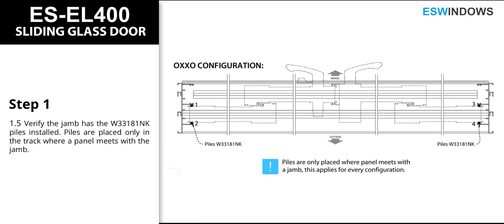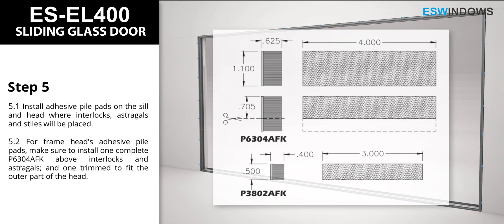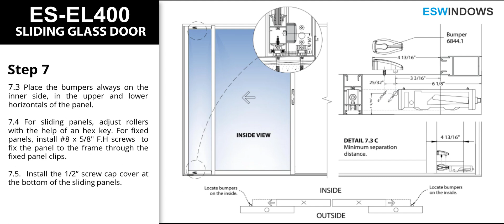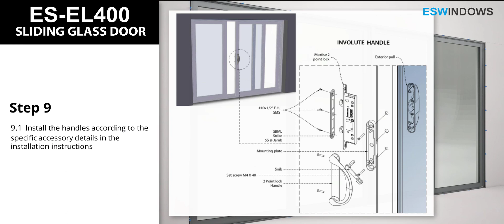ESWindows Installation Instructions ES - EL400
The ES-EL400 is a sliding glass door. This product meets the most stringent specifications, and with its attractive design and one-to-four track frame is ideal for a wide range of applications.